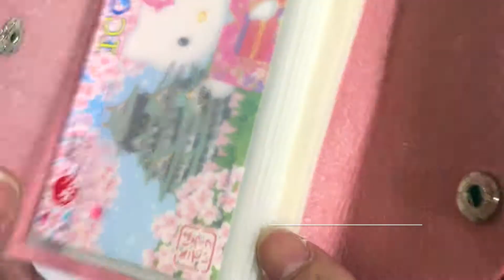皮革卡片夾燙金示範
想要獨一無二的卡片夾嗎？利用燙金筆，客製專屬自己的卡片夾吧！

燙金筆簡介：
專為英文書法家所開發，有專門設計的各式粗細筆頭，可以燙在 「紙、皮革、木頭或一些帆布等材質」上。預熱筆至少1分鐘，使其到達足夠熱的程度而能使金箔粘附到表面，需確定金箔紙被確實拉平並與作業表面完全接觸以達成良好的轉印效果。

備註: 若燙金的皮革偏軟，建議輕輕寫即可，尤其在製造粗線時，請勿重壓，避免皮革太軟而凹陷！